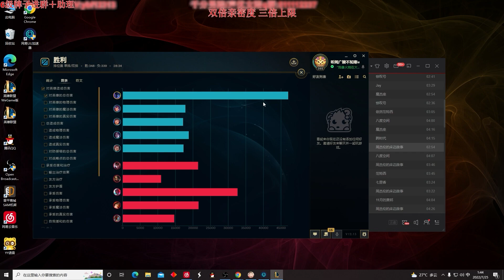【國服第一皇子 叶音符】夢魘打野！星蝕+夜刃+W，对面在我面前就像没技能！